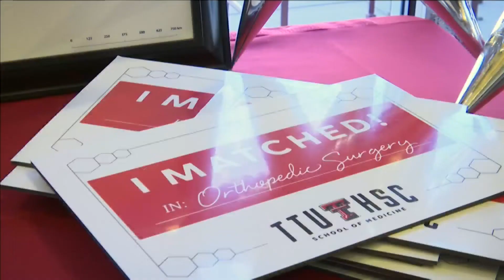Texas Tech Medical Students celebrate Match Day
KAMC's Claudia Puente has more